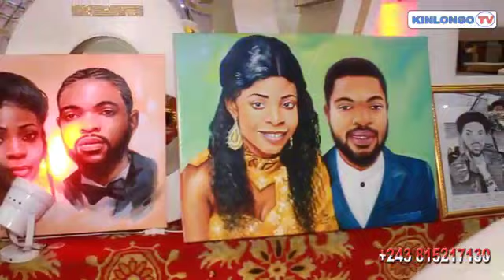SOIREEE DANSANTE CAZMIR ET ANASTAZIA MPUTU ....VIVE LE MARIAGE